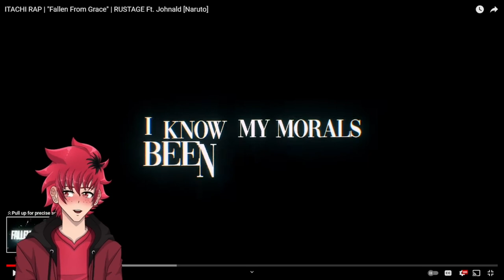THEY BOTH KILLED IT | ITACHI RAP REACTION | "Fallen From Grace" | RUSTAGE Ft. Johnald | Vtuber React